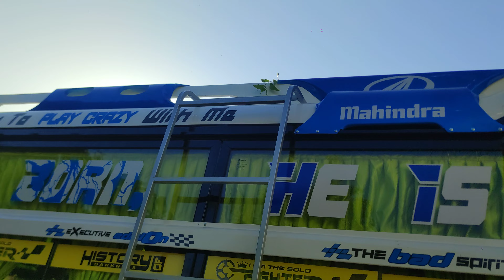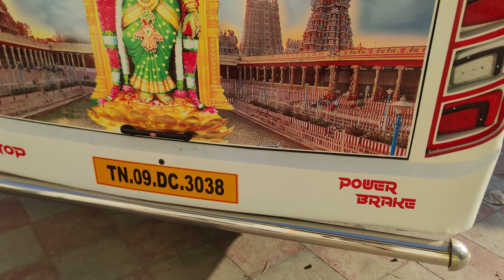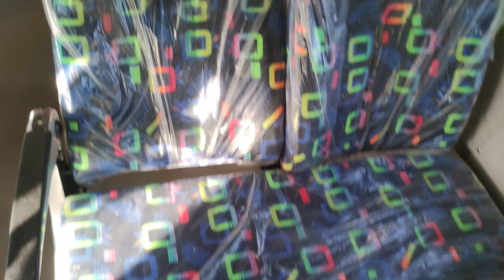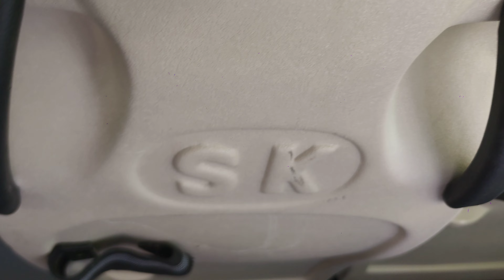Mahindra CRUZIOBS6 new coachvan Alteration glasstop minibus TATA EICHER MAZDA frontdoor RiyarJaguar